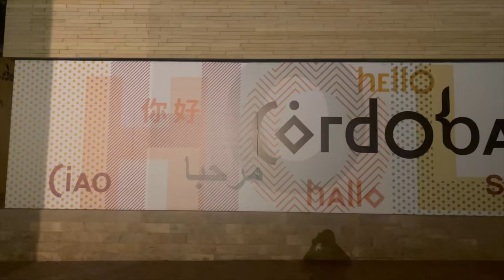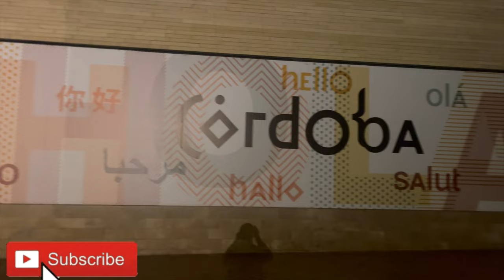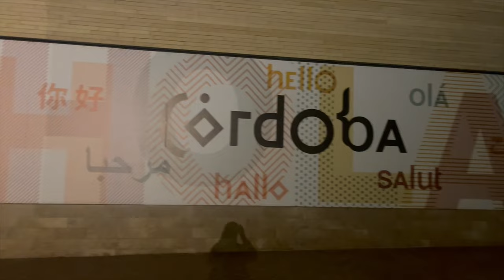Walking at night in CORDOVA SPAIN.